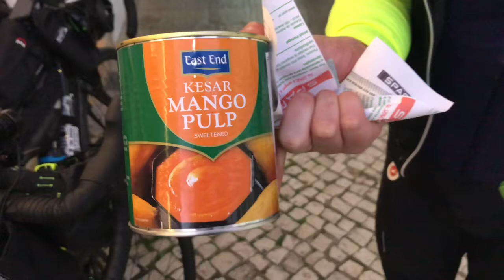My New Shopping Bicycle !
Bikepacking under the stars

THANKS FOR THE SUPPORT PEOPLE

~PRAW~

JUST RIDE

Feeling not yourself?
Then Get outside! Walk ! Ride!

iPhone 7
iPhone 6
Go Pro